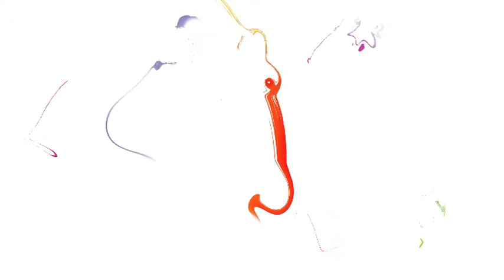Be tv - 10 ans - Les voeux : la compilation "sports"